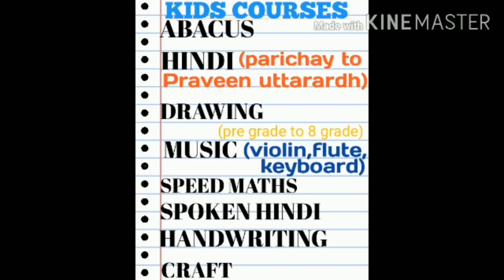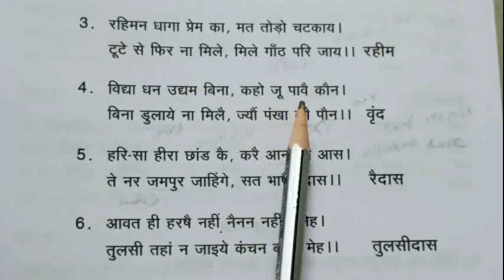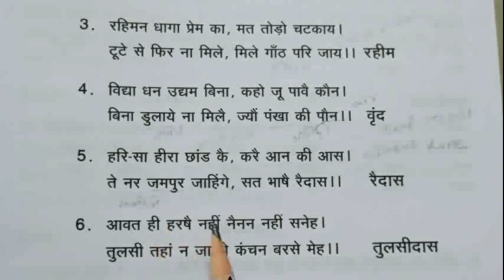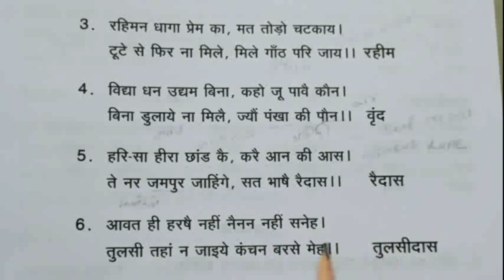Madhyama new syllabus / 6. दोहावली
Lesson 1

Lesson 2

Lesson 3

Lesson 4